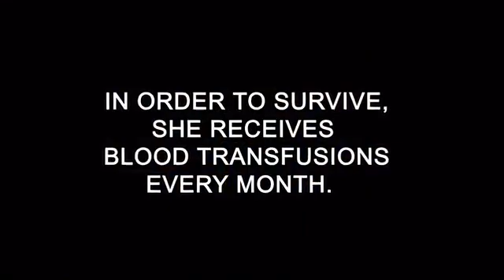Recipient of 100s of Blood Transfusions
Yasmeen receives transfusions every 4 weeks.